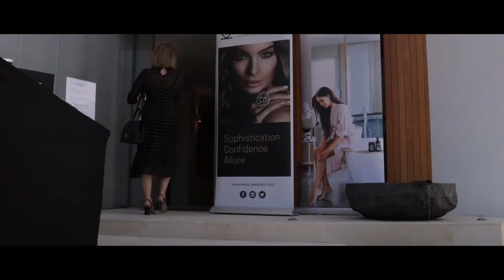Cocoon Luxury Australia X Keiko Uno Jewellery VIP Event 2020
It was with great pleasure and in the true spirit of collaboration that MrsCocoon of COCOON LUXURY AUSTRALIA and Keiko Uno Jewellery showcased our latest offerings at our joint VIP sales event.

Guests were treated to Nakamura Chocolates-Australia, Devoted Artisan Butter and Burch Family wines - three West Australian brands run by women who inspire us with their dedication to their craft.